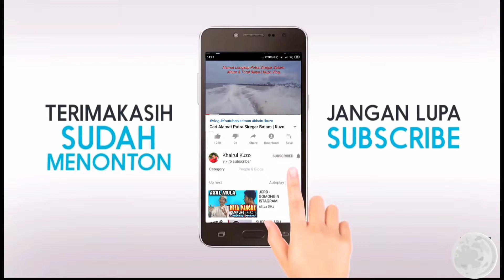AnaliSIT Mobil | Kenapa Orang Kaya Makin Kaya? | Kedai Prata Tanjung Balai Karimun Kepulauan Riau 🇲🇨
ini adalah salah satu tempat di mana kedai prata terbaik yang ada di Tanjung Balai Karimun Kepulauan Riau Indonesia

dikirim kata ini menjadi salah satu favorit daripada masyarakat yang berada di Sungai raya Kecamatan Kabupaten Karimun

jika saya bersama bertemu dengan salah satu teman daripada Jawa sebagai guru garis depan di Kabupaten Karimun dan bicara tentang persepsi kaya dari orang kaya dan miskin dari sisi orang miskin.

channel Khairul Kuzo